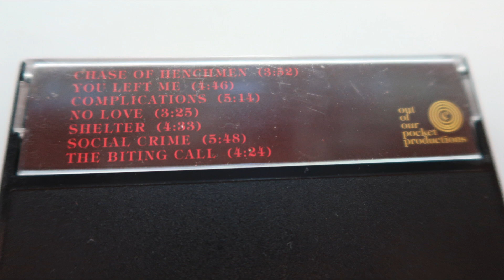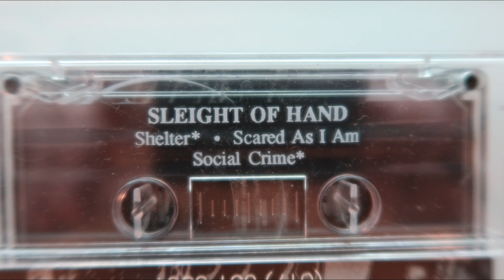"Shelter" 1989 (demo tape) Sleight of Hand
Sleight of Hand's demo tape recording of "Shelter". Produced version is on the album "SECEDE"(link below) The demo version (from the '80's here)is a bit cringe worthy but featured the bridge section multiple times. I have met a few people who prefer the song in its original format.

Lyrics for demo version:

SHELTER

Thrown into daybreak
Only to find myself walking the steps of the devil
Yes, I was thrown into the break of day
Just to find myself walking the tracks of the devil
Don't know why I awoke at all
Tell me, was it just to find, find you?

I walk the trail, I'm walking the trail with the devil
I walk the trail without you
When I'm walking the trail with the devil
But I'm alone
We walk the nights of anger, rain
And cold dark wind
I walk alone and I try to find shelter

Thrown into daybreak
Thrown into a strange new state of mind
I left it all in ruins
I left it all far, far, far, far behind me

Fell asleep at dawn
In time to see the sunlight
Through the eyes of a young child
Awoke at midnight to hear you laugh
And know that you had smiled for me
Through my tired red eyes
I've seen a man lose his will and cry
Praying desperately
And searching for a reason
Not to die too old

Searching for a reason
Pushing on the walls and throwing them down
Pushing on the secrets
Looking for answers and throwing them down on the ground yeah
And I try to find shelter

Tell me, was is just to find shelter?